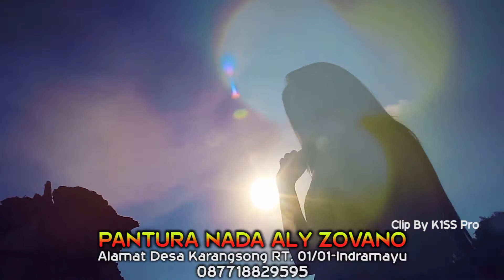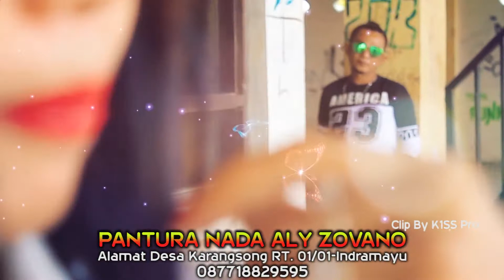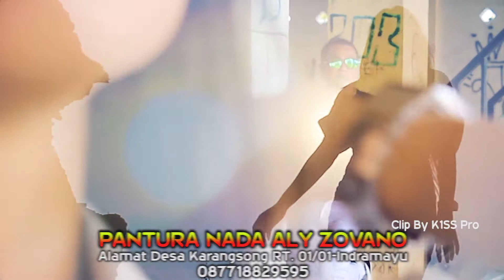MISCELLANEOUS WORK AJA SALAH PAHAM vocal Duo Joss Prettt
NEW ALBUM ALY JOPANO